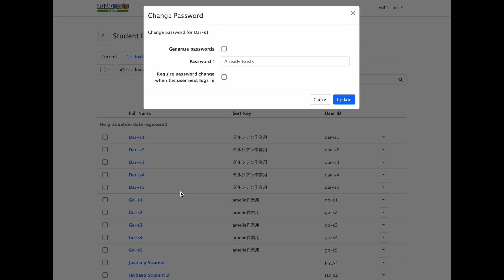「LoiLo Tricks」How to Change One Student's Password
This operation allows you to reissue a set of random student passwords.